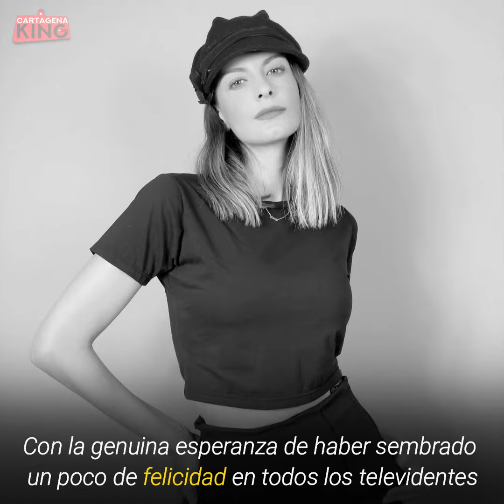La Triste Despedida de Laura Acuña: Toda La Verdad De Su Salida De RCN Después De 15 Años De Trabajo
La Triste Despedida de Laura Acuña: Toda La Verdad De Su Salida Del Canal RCN Después De 15 Años De Trabajo